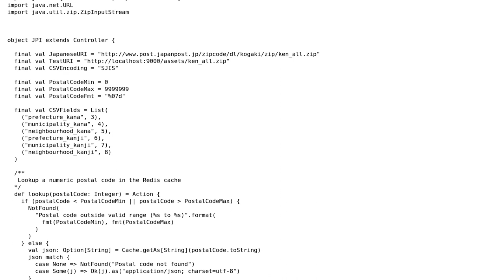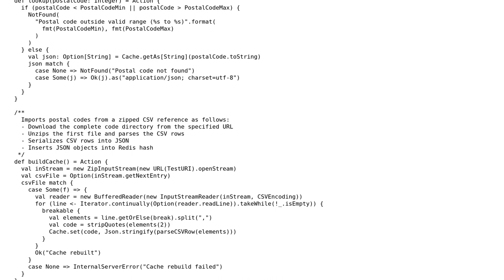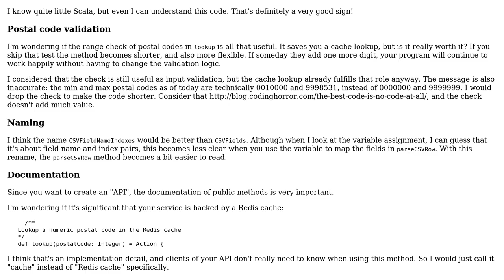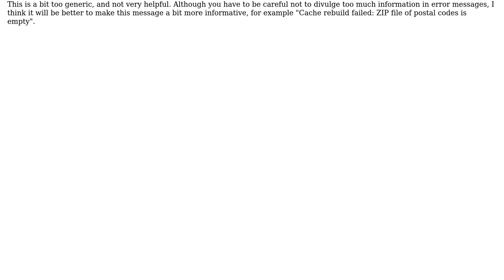Code Review: API for looking up Japanese postal code (2 Solutions!!)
Code Review: API for looking up Japanese postal code

With thanks & praise to God, and with thanks to the many people who have made this project possible! | Content (except music & images) licensed under CC BY-SA | Music | Images & others | With thanks to user janos user bsa user 200_success and the Stack Exchange Network Trademarks are property of their respective owners. You are responsible for your own actions.